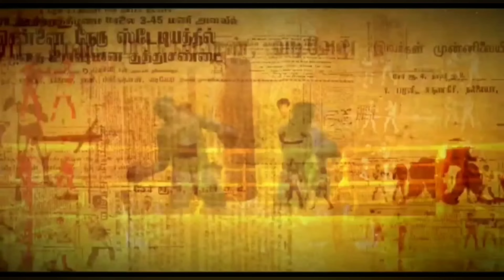How To Tame Pachy /Ark Survival Evolved Gameplay In Tamil /Part #67 [CRG]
survival game
captain rob

Features of ARK: Survival Evolved include:

- 80+ Dinosaurs: Use cunning strategy and tactics to tame, train, ride and breed the many dinosaurs and other primeval creatures roaming the dynamic, persistent ecosystems across land, sea, air, and even underground.